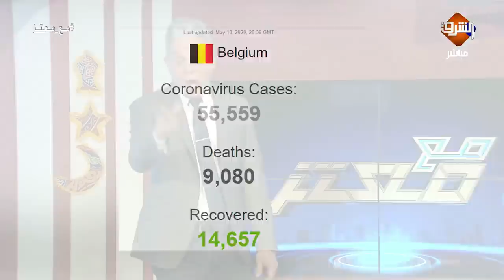بعد صفعة الطواقم الطبية لرئيسة وزراء بلجيكا.. معتز_مطر: ماذا لو فعلها الأطباء في مصر !؟